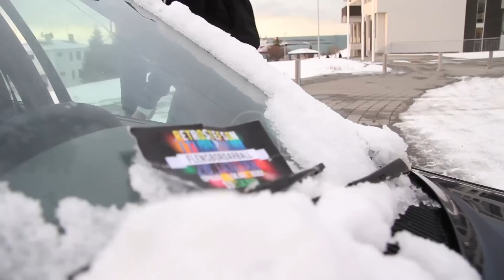Flensborgarball í Turninum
Þá er komið að fyrsta balli ársins og ekki er það af lakari kantinum.

Það verður haldið fimmtudaginn 26. jan á 20. hæð Turnsins í Kópavogi.

Til þess að fólk gleymi sér ekki í fallega útsýninu þá stíga á stokk þeir vel völdu tónlistarmenn DJ Eskimo og hljómsveitin Retro Stefson.

Retro Stefsson eru þekktir fyrir frábæra tónleika og frábært show og geta allir stigið létt dansspor þegar þeir stíga á svið.

DJ Eskimo sýndi sig og sannaði á seinasta balli og kann að gera allt vitlaust.

Kostnaður á ballið
-1800 í forsölu (einungis 50 miðar)
-2300 fyrir NFF
-2800 fyrir ÓNFF

Ekki láta þetta frábæra ball fram hjá þér fara því það er ekki oft sem þú getur farið á ball á 20. hæð turnsins